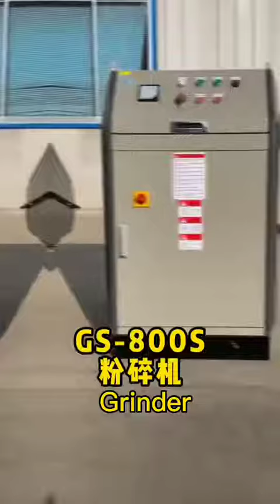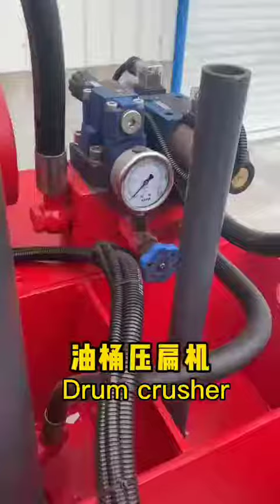ENERPAT production show,shredder,baler,crusher,shearing machine,briquetting machine shredder,baler